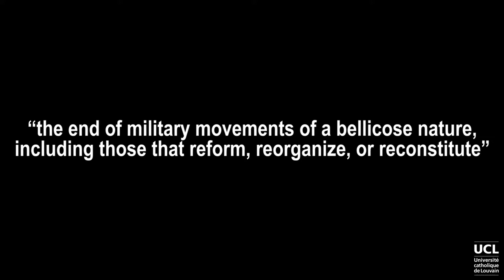What does "general close of military operations" mean?